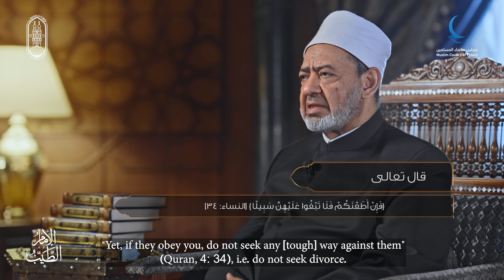يحظر الطلاق إلا عند الحاجة..من برنامج الإمام_الطيب رمضان 2023م/ 1444هــ. الحلقة 21 "فوضى الطلاق 3"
الرأي الذي تدعمه الأحاديث النبوية والقيم الإنسانية الأخلاقية هو أن الأصل في الطلاق الحظر، بمعنى: حرمة الإقدام على تطليق الزوجة، إلا عند الضرورة والحاجة؛ لما فيه من هدمٍ للأسرة.
The opinion supported by Prophetic hadiths and moral ‎human values, which form the backbone of all legislations, is that ‎the default ruling regarding divorce is that it is impermissible unless there is a need for it; and that such a need should render marital life ‎inconceivable.‎
من برنامج الإمام_الطيب رمضان 2023م/ 1444هــ. الحلقة الحادية والعشرون: "فوضى الطلاق 3"